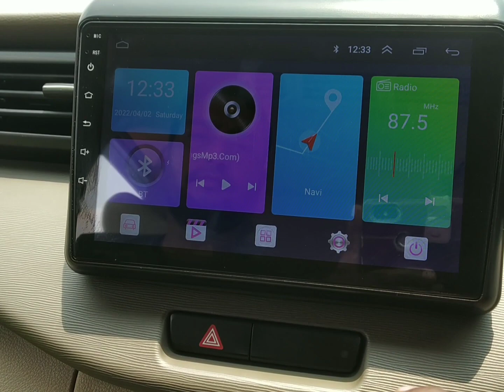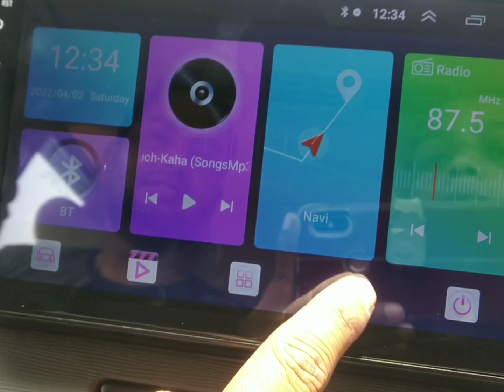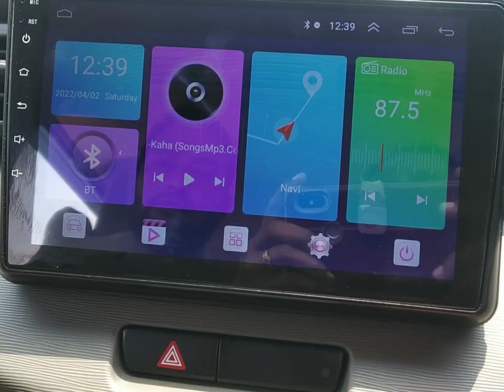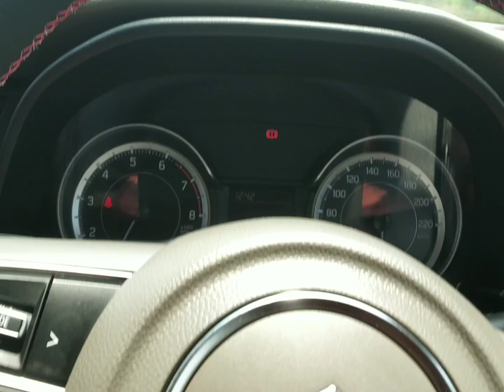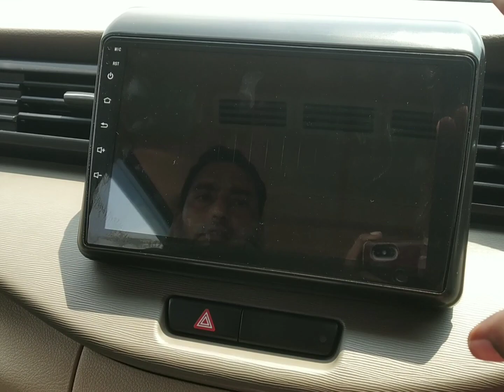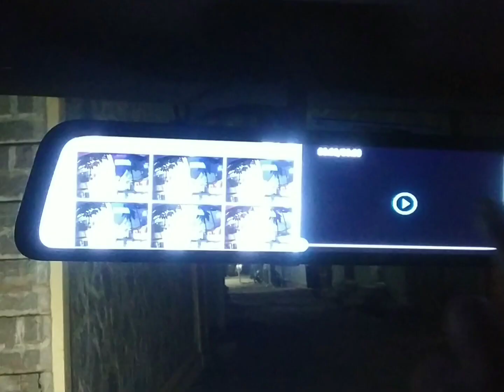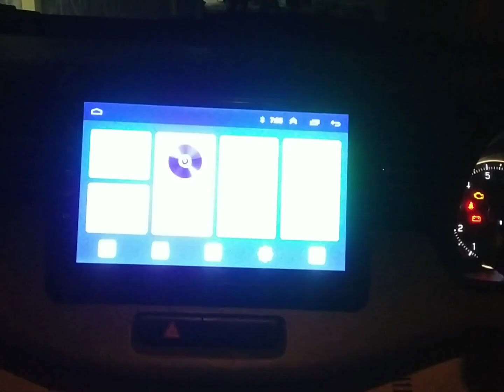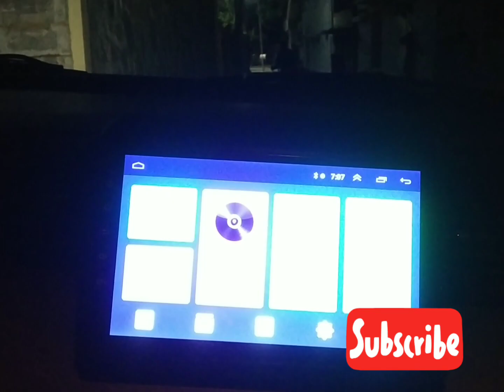Latest Ertiga 2022 Vxi CNG Modifications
RS Car Premium
Jayanagar
4th block
T block
Bangalore